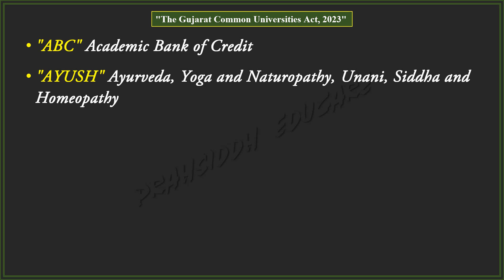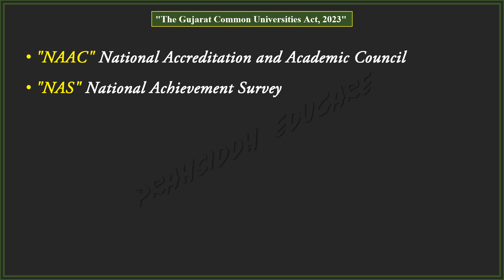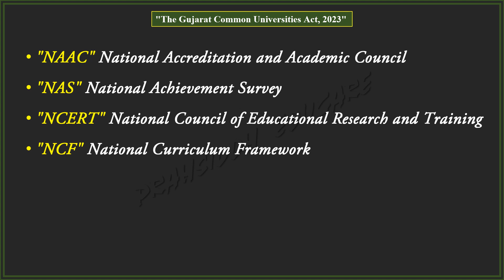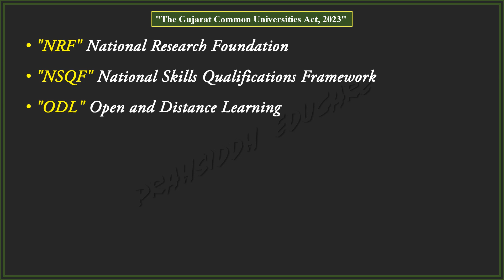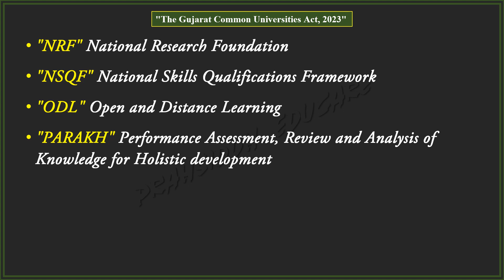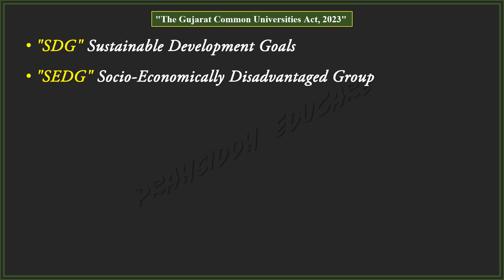The Gujarat Common University Act,2023 related full form|GSET & UGC NET paper 1|Higher education